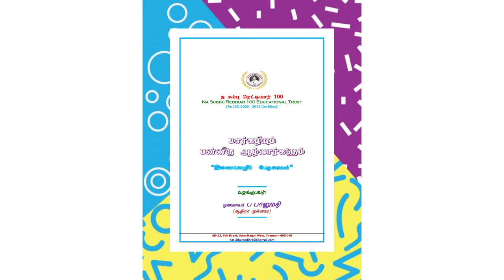பன்னிரு ஆழ்வார்களின் வாழ்வும் வாக்கும் - தொண்டரடிப்பொடியாழ்வார்